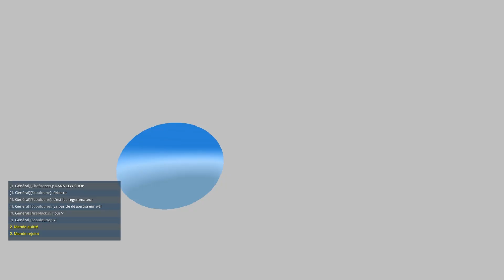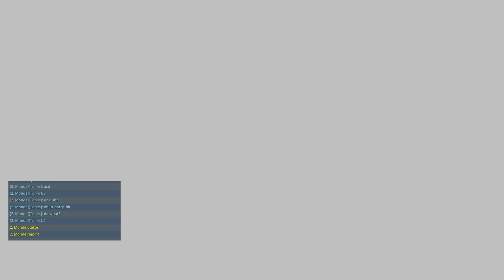TROVE - Comment se faire des Flux version 2019 - EP#07 : 50K flux en U2 en 15 min de farm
Aidez la chaîne en faisant venir des nouveaux joueurs en leur faisant suivre ce lien pour s'inscrire

Rejoignez notre chaîne Youtube pour découvrir les infos, les tutos, astuces et lives sur le mmo Trove 🌞